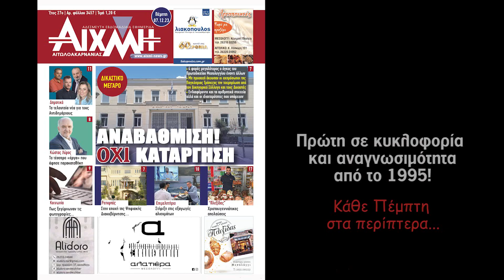AIXMHTV - Αποκριάτικη συναυλία από τη Φιλαρμονική Λευκάδας